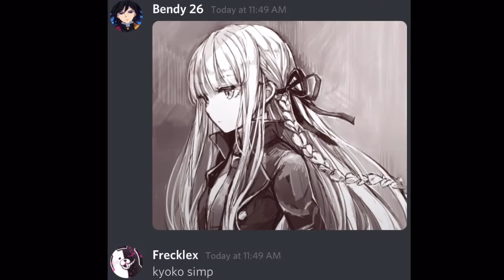When someone calls me a Kyoko simp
And yes Kyoko is my waifu :D